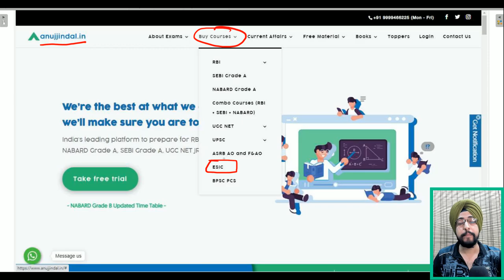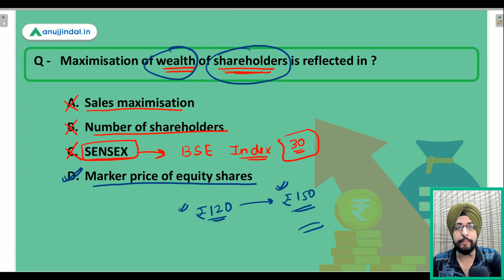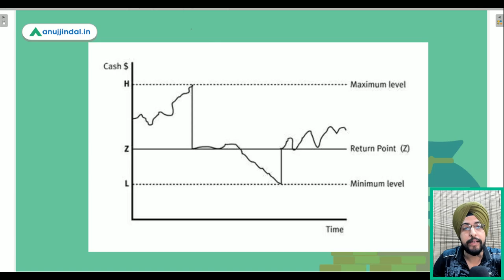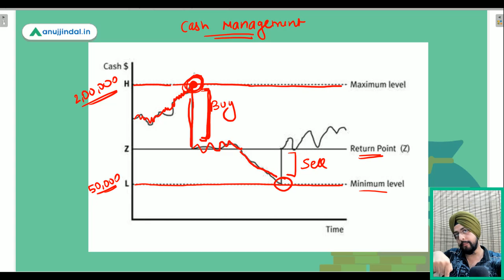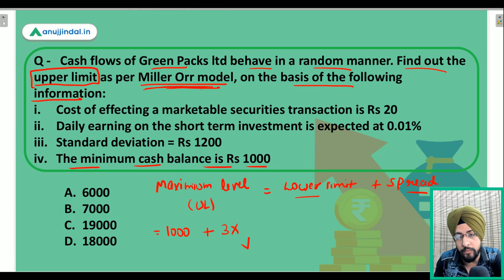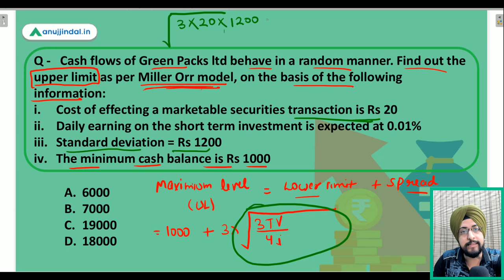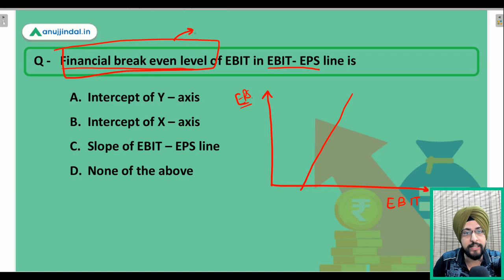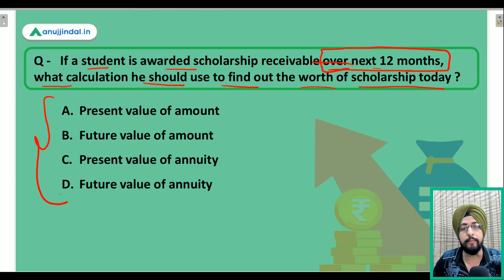ESIC Deputy Director | Financial Management - MCQ Series by Harneet Sir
Hello students,

In this session, we are going to solve 5 questions and through these questions, we are going to revise the financial management section for ESIC deputy director exam.